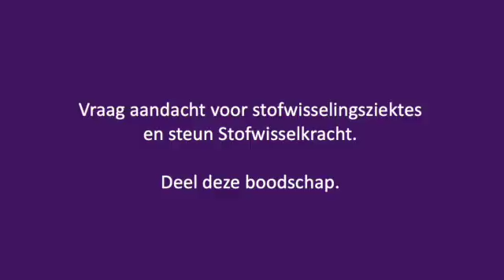Paul Verhoeven steunt Stofwisselkracht